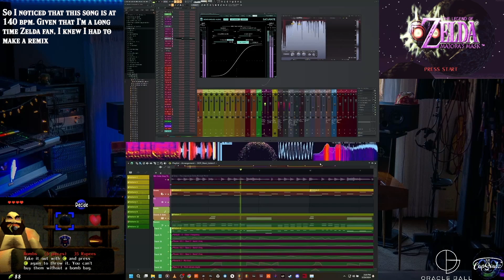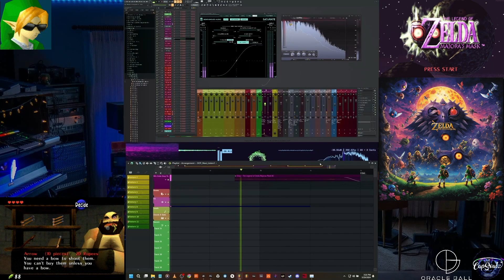Zelda N64 Shop Theme Remix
I made this a while ago as a joke. The Shop theme is 140bpm, just like dubstep. Since I could not find a shop theme dubstep remix, here it is.

More serious remix of the Ocarina of Time Title Theme coming soon...

More coming from my CapSoulz Project as well. Have you heard the new summer bop Sunset?

♫♪.ılılıll|̲̅̅●̲̅̅|̲̅̅=̲̅̅|̲̅̅●̲̅̅|llılılı.♫♪

**Also checkout my other project, CapSoulz!